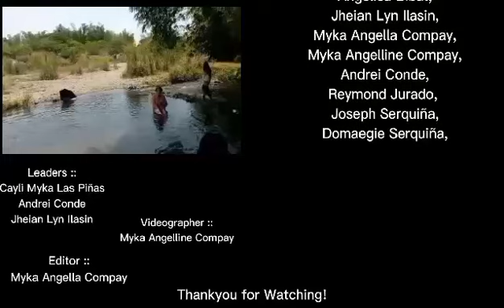English 7- Story of Waywaya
Group 1- Felipe ❤️